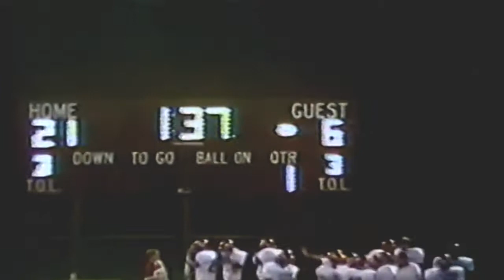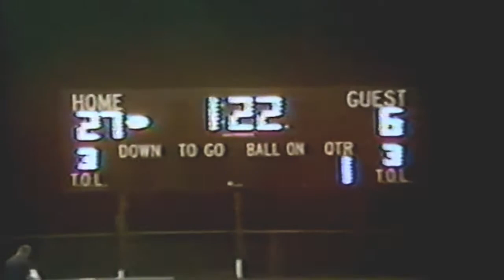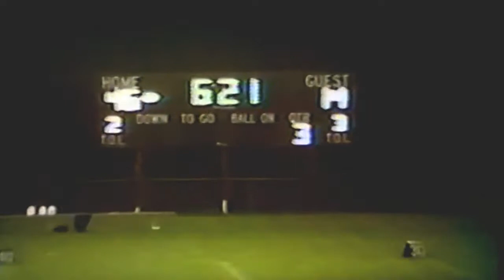1998 Humphrey St. Francis vs Clarkson Football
The Humprey St. Francis Flyers play Clarkson at home in Week 3 of the regular season.